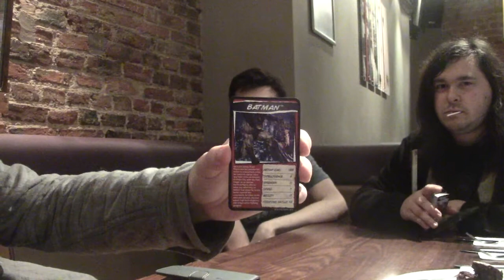Professor Dan's superhero trick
I was out with a few friends and wanted to show them something i have been working on recently so caught the moment on camera. For close up magic at your next event